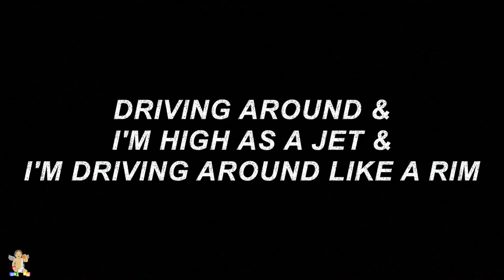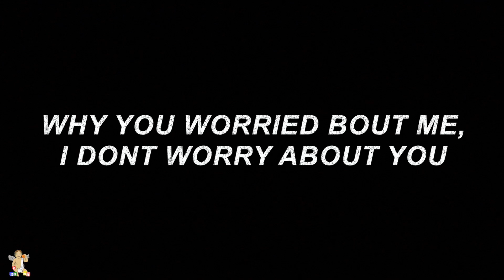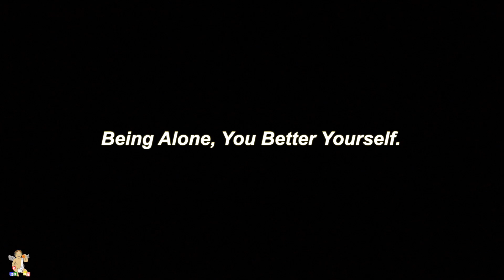(Lyric Video) Do What I Do - BAYBYjuls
Do What I Do Lyrics:

Woah, Woah, Woah, Ya, Ya, Woah, Woah, Ya
Ya, Ya, Ya, Ya, Woah, Woah, Woah, Ya

Breaking it down and again and again
Breaking it down until there is no more stem
Driving around and I'm high as a jet
And I'm driving around like a rim
Turn the lights on and it's dim
Float in my room like a blimp
I need a cut, need a trim
Drinking a bottle and half and I did it again and again
And ill do it again

And I Do what I do
Live how I live
So I be how I be
I Move how I move
So what's it to you
I do what I do
I do I

Every time I stay up
Every time I'm by you
Throw it in the air, won’t you catch it like a lay up
I know you would try to

So leave me be
Why you worried bout me, I don’t worry about you

And we don’t even speak
And you out of my reach
Why you talk about me and I don’t talk about you

So whats it to you
I do I

I do I